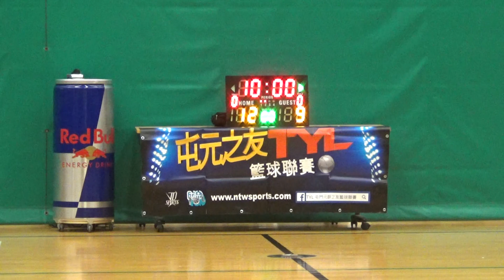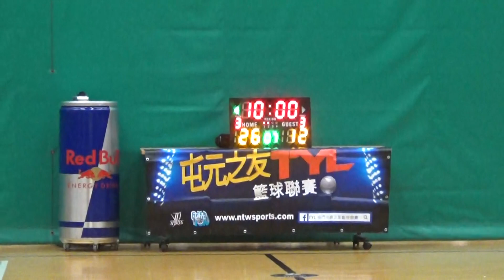2018TYL平日盃SPRING SMDP vs Marvel 20180321 上半場